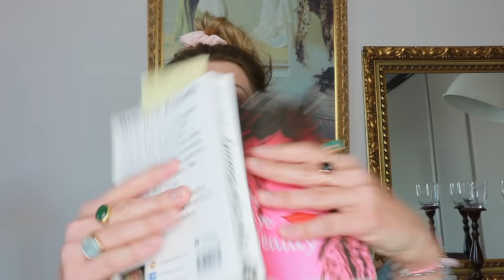LESUNG 🌸 Bye Bye Beauty 🌸 Teil 10 🌸 Kirsty Coco